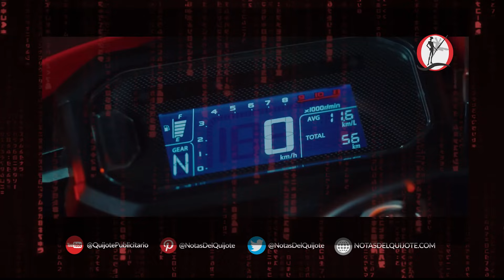Honda Tornado XR300L ¡El Zorro en Dos Ruedas! 🏍️- Publicidad 2024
¿Qué tienen en común la nueva moto Honda Tornado XR300L y el caballo de El Zorro? En esta publicidad, la agencia Almacén se inspiró en el legendario compañero del héroe para conectar emocionalmente con el público joven. Te mostramos cómo la campaña resalta la fuerza y la aventura de esta moto, dirigida por Jony Perel y Félix Soifer, y producida por ROOMMATE. ¡No te pierdas nuestro análisis de esta increíble pieza publicitaria que une tradición y tecnología!